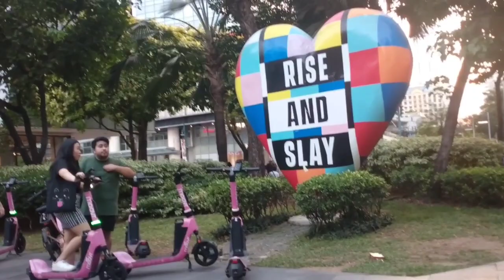HIGANTING 3D BILLBOARD SA TAGUIG CITY BGC ,☘️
walking at bgc